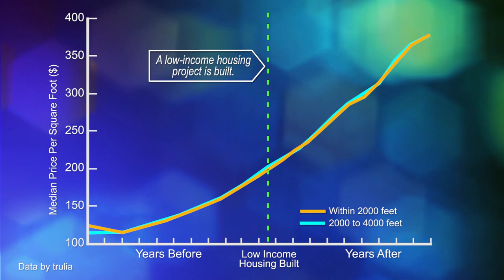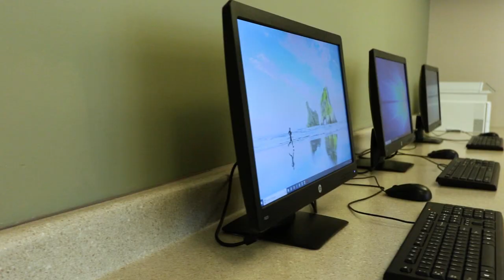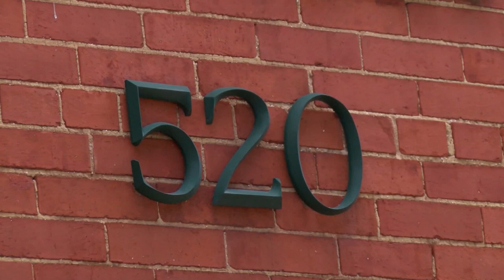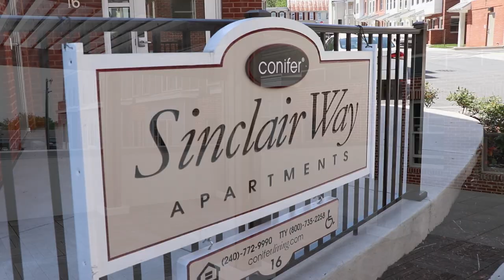The Places of Affordable Housing: Property Values, Appearance, and Management